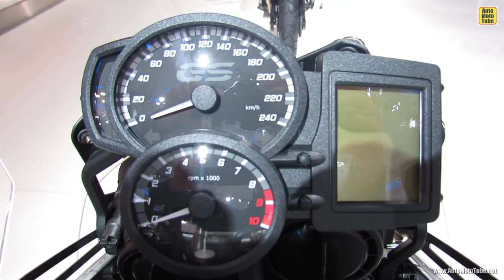2014 BMW F700GS Accessoires Walkaround - 2013 EICMA Milano Motorcycle Exhibition